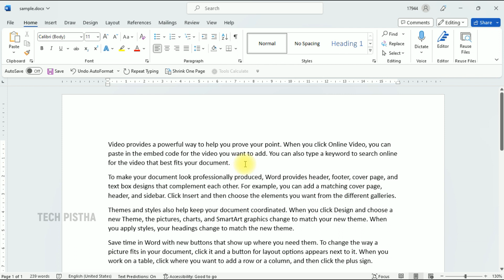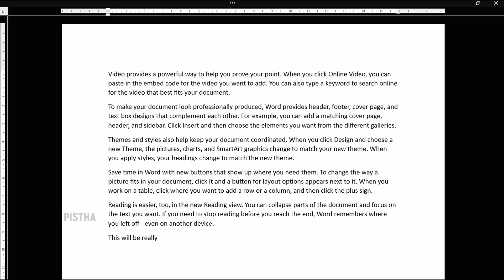How to Enable the Focus mode on Microsoft Word | Word Document Preview Mode | Microsoft Word Tips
When you are working on the documentation process using Microsoft word, then you can avoid the distraction by using its Focus mode.

If you enable this feature, it will be showing only the document content area and hided all other area like tools, status bar.

This video shows how you can enable the focus mode on Microsoft Word.